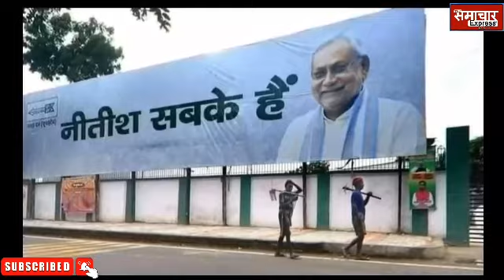तेजस्वी संग सरकार बनाकर फिर से इस्तीफा दे देंगे सीएम नीतीश, ये है आगे का बड़ा प्लान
Tejashwi Sang Sarkar Banakar fir se istifa De Denge CM Nitish yah Hai Aage ka Bada plan